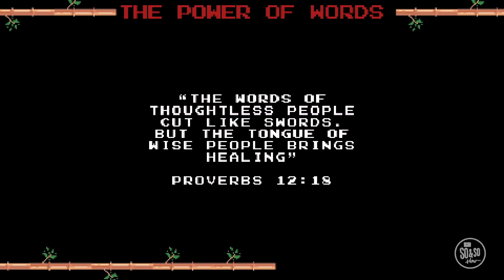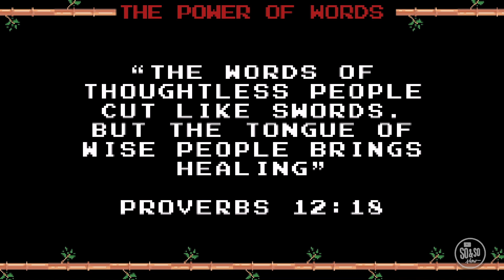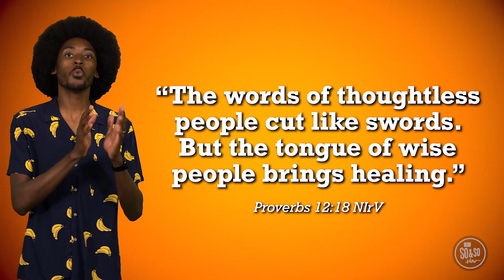WYouth Think Before You Speak!